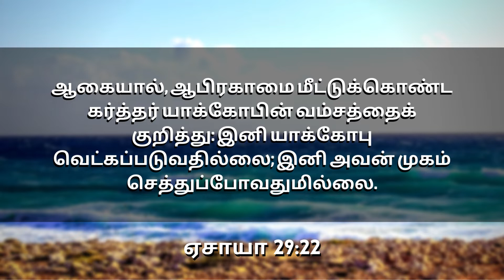நீங்கள் வெட்கப்பட மாட்டீர்கள்!